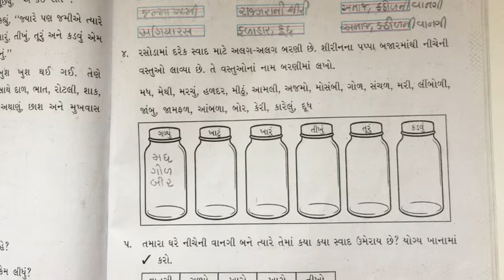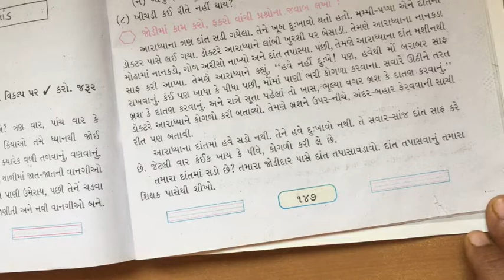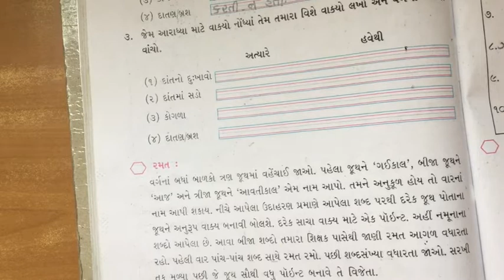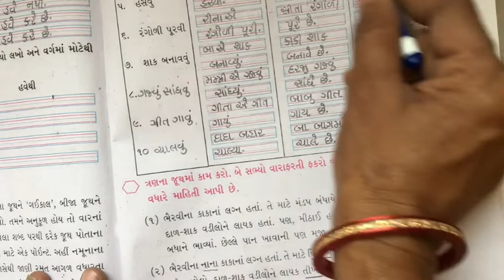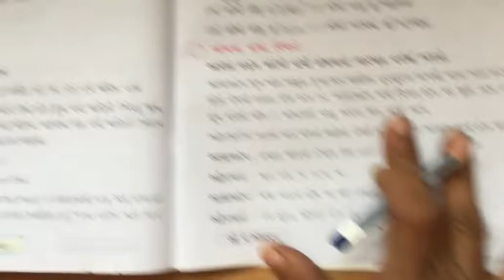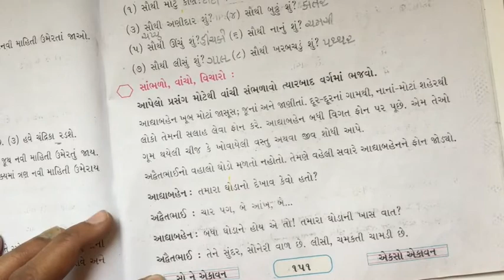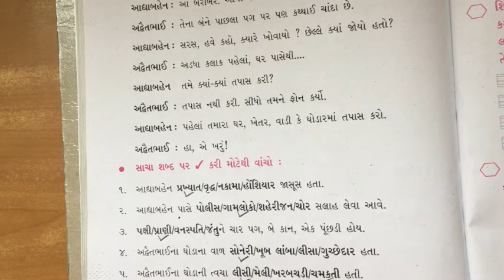STD 3 Gujarati chapter 9 video 2